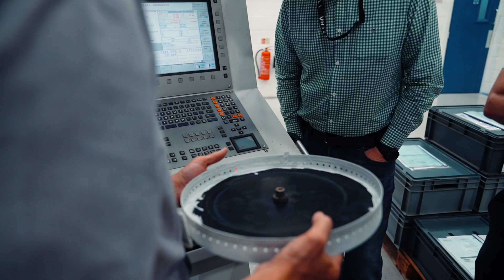Journey to HX50 | Episode 16: Finding the right machine to make parts for the engine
Jason and Mark go on an expedition to look at a very sophisticated machine that will drill thousands of tiny precision holes in fabricated sheet metal components - you can follow along as the meeting, consultation and demonstration unfold.